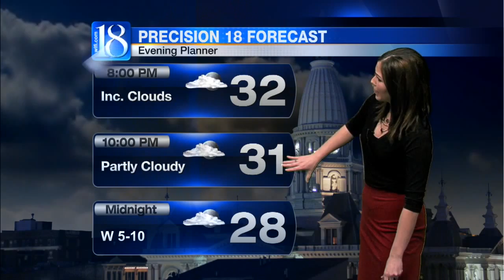Forecast at Noon